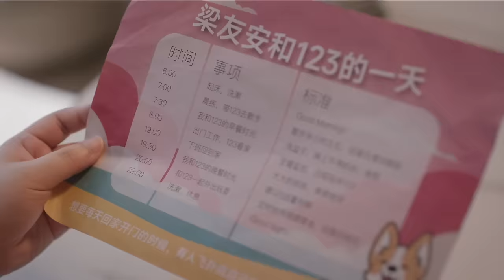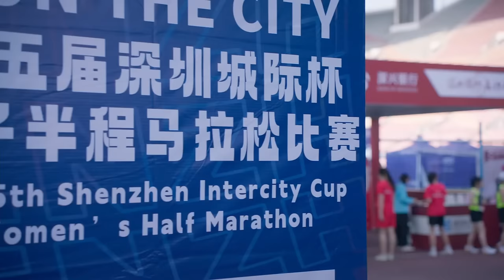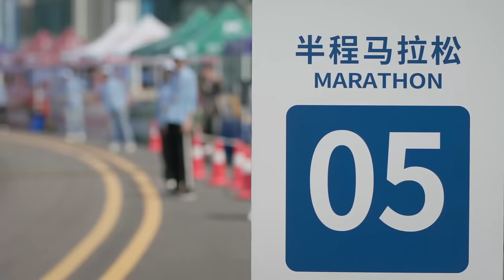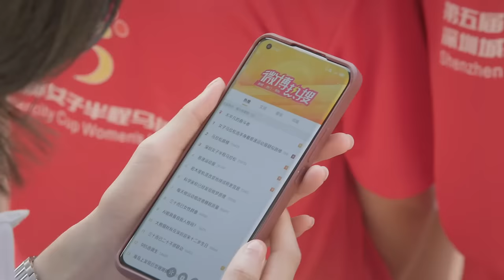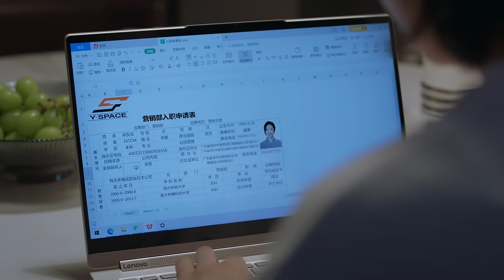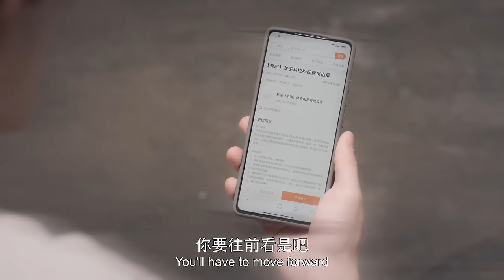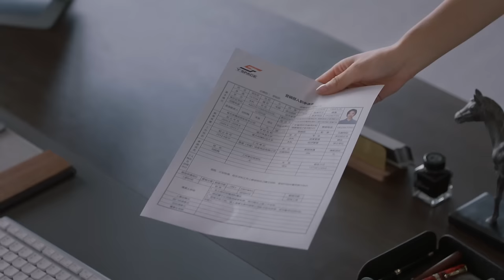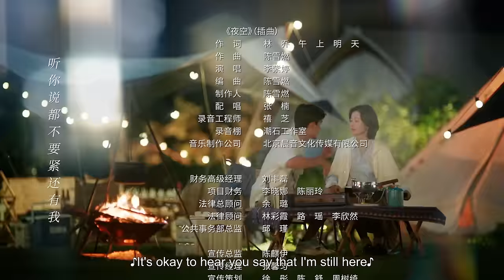Multi Sub【愛情而已 Nothing But You TV版】EP01｜吳磊周雨彤初相遇，另類姐狗戀！只要姐姐一句話，肌肉奶狗宋三川瞬間乖乖戴起兔耳朵🐰弟弟口嫌體正的樣子太可愛了吧！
📺劇情簡介：
🔢集數：38集

00:00 歡迎訂閱！Subscribe Us🍋
0:10 《愛情而已》Nothing But You TV版🎾8pm (GMT+8) 2EPs Update Daily
05:15 EP01正片開啟/Full